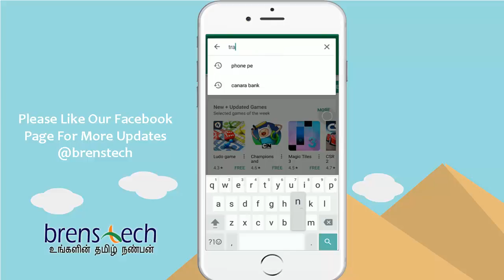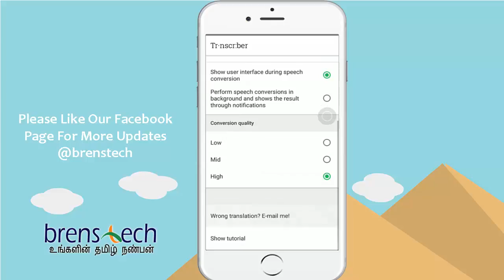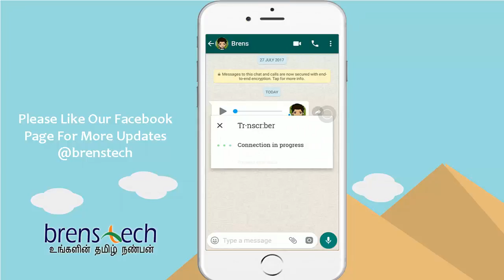TAMIL | HOW TO CONVERT AUDIO MESSAGES TO TEXT MESSAGE | WHATSAPP TRICK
NOW CONVERT WHATSAPP AUDIO MESSAGES TO TEXT MESSAGE THROUGH  THIS APPLICATION

Another Money earning app (Paytm payout) 100% Working!!!

மேலும் பல பயனுள்ள வீடியோக்கள் பார்க்க